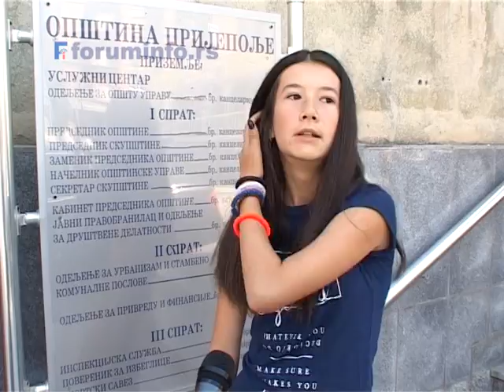Djaci generacije i najuspesniji sportisti kod predsednika Opstine